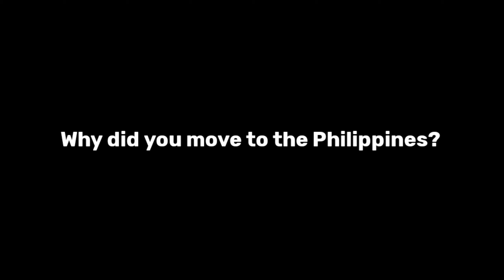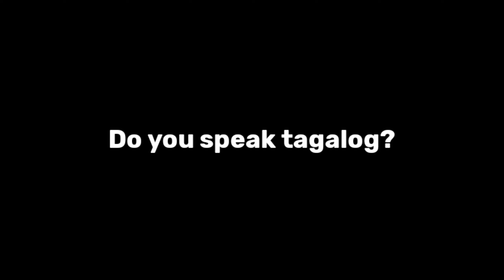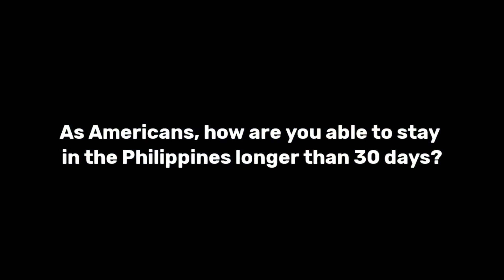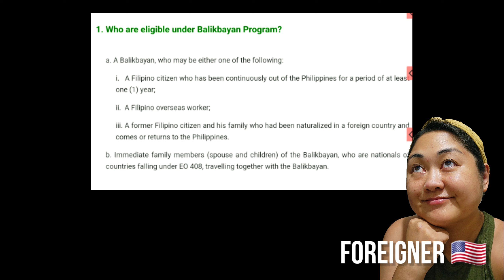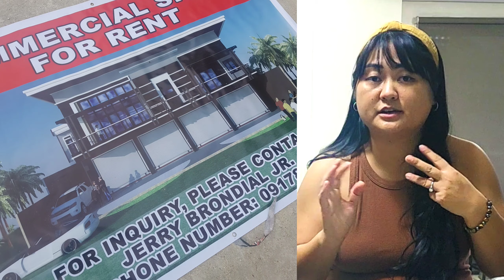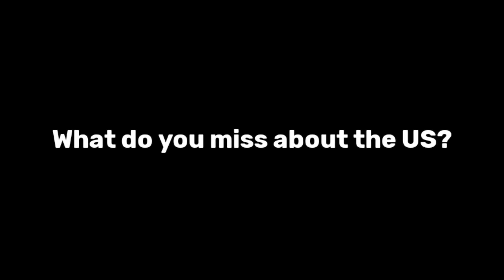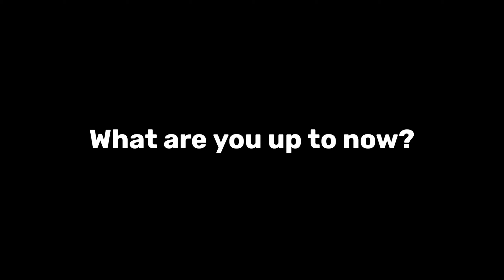6 Years Later Since MOVING TO THE PHILIPPINES | Q&A | What we never talked about | Fil-Am Fam Vlog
In today's vlog, after moving to the Philippines, we have an update Q&A session on what we're up to after 6 years of living here. What better way to answer our most frequently asked questions with a Jollibee mukbang. Find out how it all started, what we did and why.

WHO IS THE TYKO FAM?
We are a Filipino-American family from Northern California, now living in the Philippines!

ABOUT US:
We sold our house in the American suburbs, said goodbye to family & friends, and left behind the only life we knew to move to a new country... the Philippines! As Americans, the thought of living in the Philippines was foreign to us. Yes, we have filipino blood, but we were born and raised American. Some thought we were crazy. But for us, we saw it as an opportunity to do more travel, live our life on our own terms, and most importantly... to appreciate and learn more about our roots and culture of our Philippine heritage. It's now been 6 years of living in the Philippines. But our vlog channel is just getting started! We love to explore, travel, eat, and encourage each other to try new things.
We want to share our experiences & lifestyle with you, and inspire those who've never been to the Philippines and may be curious on how Americans and foreigners alike can live here.
Oh! And you know our name The Tyko Fam? It  comes from the love and focus of our kids Ty & Kona. And as a family, we enjoy spending quality time and adventures together. So come along! and experience the Philippines! With us!...  the TyKo Fam!

IG and Tiktok: @ thetykofam & @sarge.x.bully